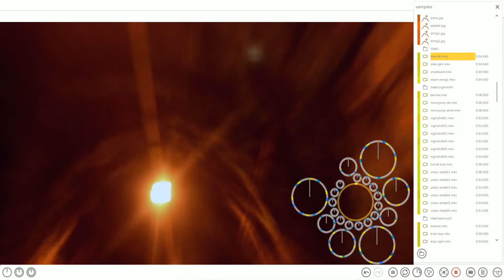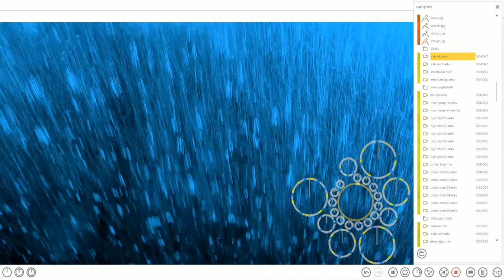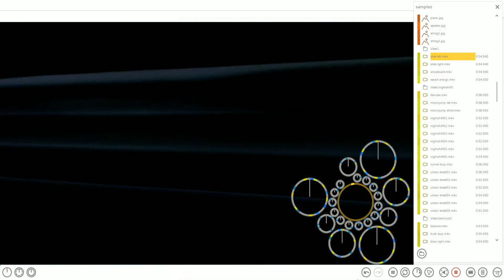Concoction - A Foreverloops Composition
This video was composed using video clips and sounds sequenced by virtual gears in Foreverloops. Don't expect it to sound like actual music, much of it is random or intentionally drifting in and out of synch.